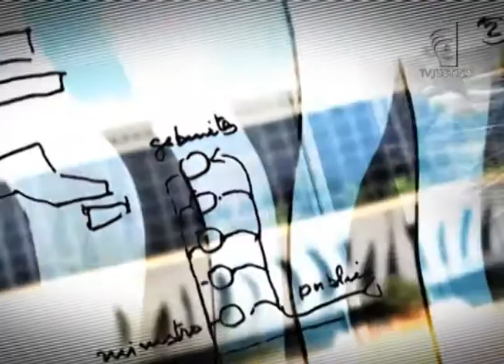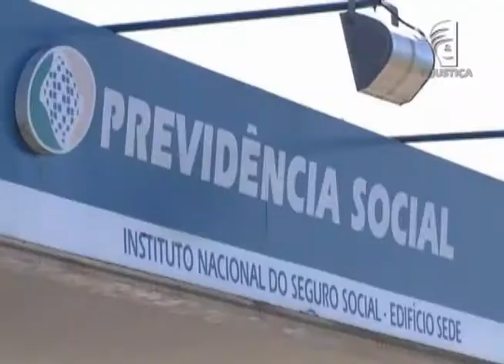Jornal da Justiça - 26 anos do STJ (Quinta reportagem)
De acordo com dados do Instituto Nacional do Seguro Social (INSS), existem no Brasil mais de 18 milhões de aposentados que recebem benefícios. Deste total, mais de 3,2 milhões estão aposentados por invalidez. Alguns deles tiveram que recorrer a Justiça para conseguir o benefício. O Superior Tribunal de Justiça (STJ) recebeu, durante os seus 26 anos, mais de 15 mil processos sobre o assunto.

Veja mais detalhes na reportagem especial de Kátia Gomes!